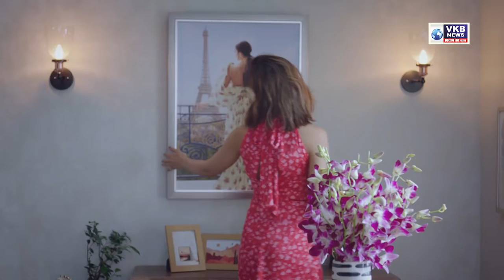मनपा स्टेशनरी घोटाले में दो आरोपी गिरफ्तार VKBNews MORNING # HINDINews